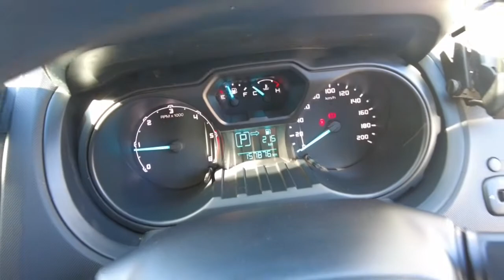2014 FORD RANGER Myaree, Fremantle, Booragoon, Kardinya, Palmyra, WA 11002544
White New 2014 FORD RANGER available in Myaree, Western Australia. Servicing the Fremantle, Booragoon, Kardinya, Palmyra, WA area.

Melville Hyundai
170 Leach Hwy